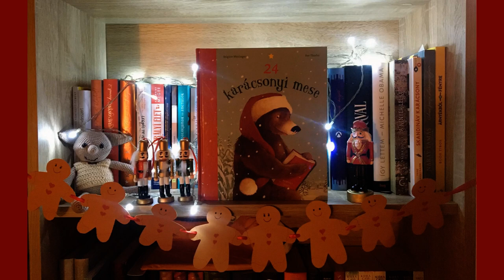24 karácsonyi mese 24. - Manóék karácsonya